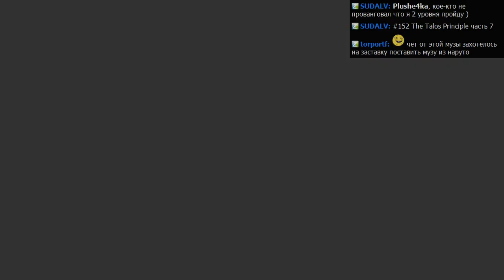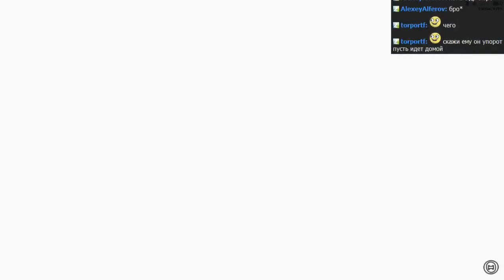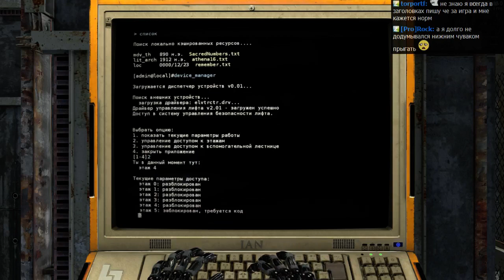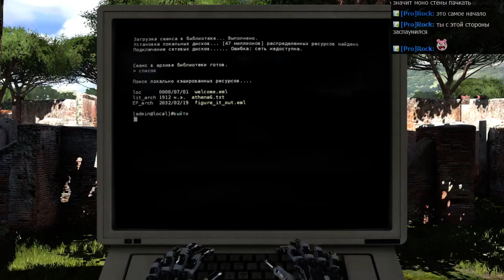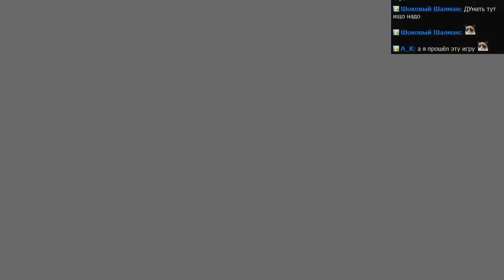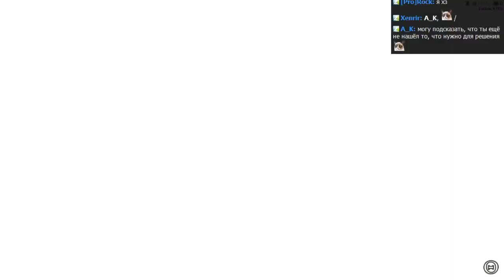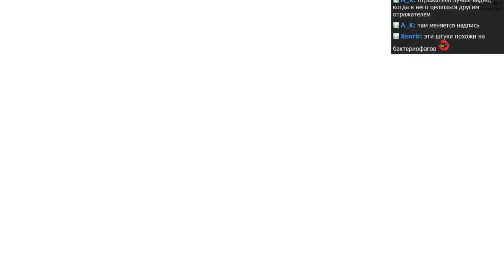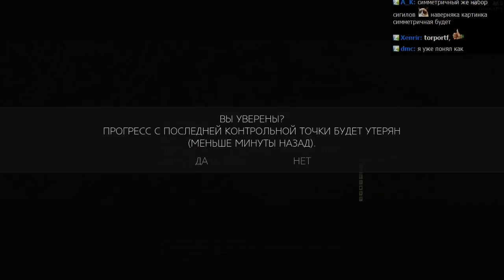#152 The Talos Principle часть 7